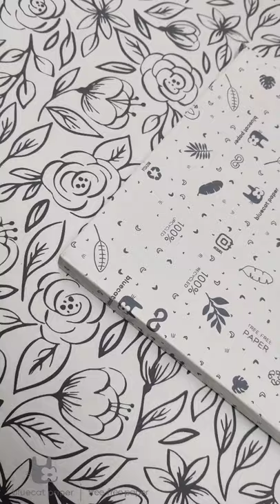This is how we create our tree-free paper at bluecatpaper.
At bluecatpaper, we have found a way to turn corn husk into beautiful paper.

Our wonderful Handmade TREE-FREE paper is both handmade and 100% sustainable

Shop from us: Blucat Paper Handmade Products